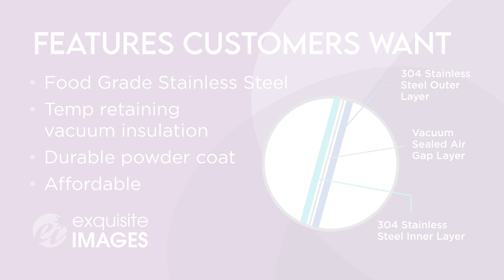Polar Camel by Exquisite Images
Polar Camel drinkware delivers the price/value sweet spot that your customers want.  And with Exquisite Images, you're in good hands.  We know how much value our customers put on quick, reliable service, and we strive to exceed expectations on every order.